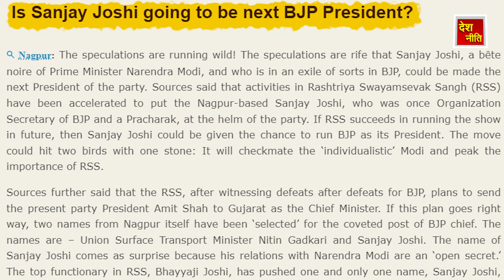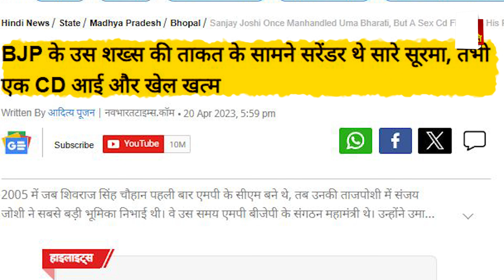मोदी के जानी दुश्मन को संघ बना रहा है BJP प्रेजिडेंट ! Sanjay Joshi Vs Modi's Political Fight